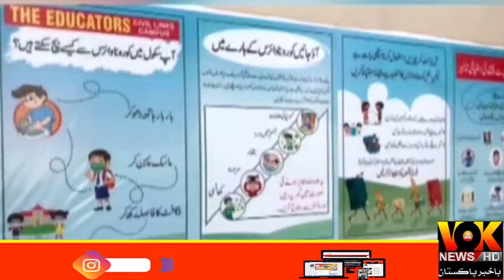Shafqat Mehmood | Announcement 4Those Uni | Who Are Still Taking Online Classes | Reopening | Vok